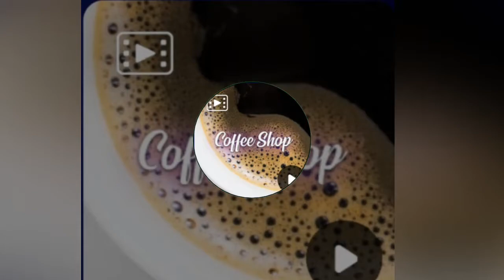Hoodie Boy-Coffee Shop-Beat Maker Pro